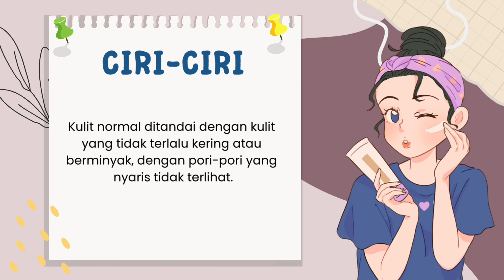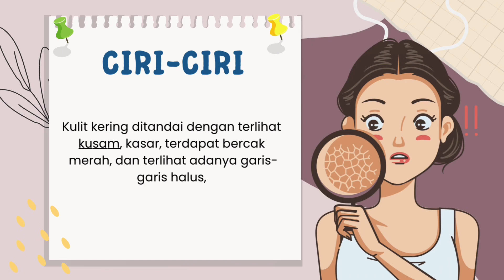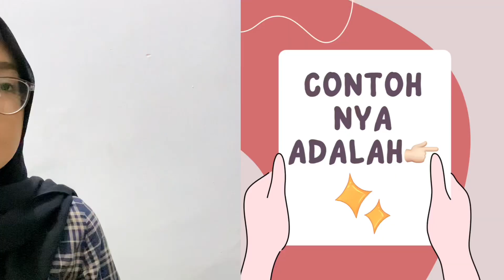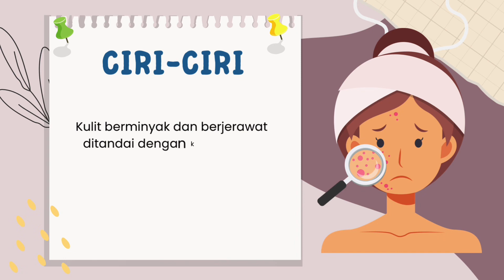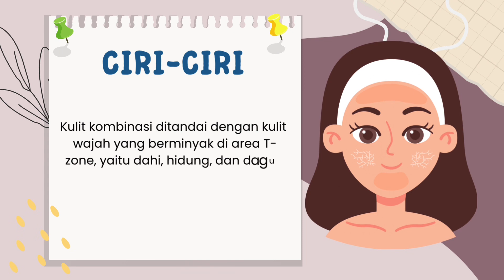JANGAN SAMPAI SALAH DALAM MEMILIH MOISTURIZER UNTUK JENIS KULIT ‼️‼️